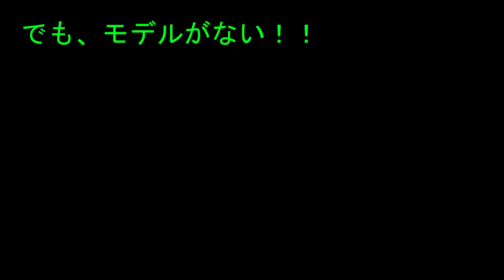VTuberハッカソン2018 石川・福井 (タロ三世商会)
RealSenseでVTuberができるのか検証してみました。